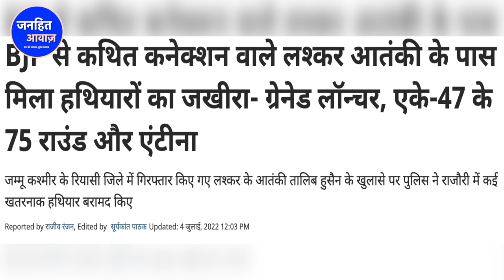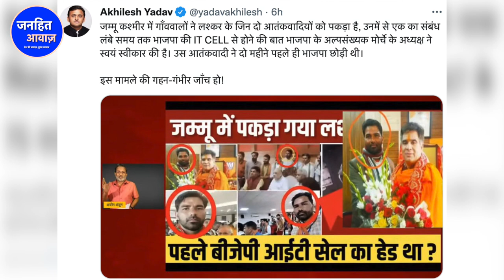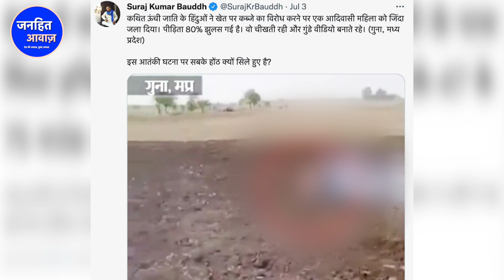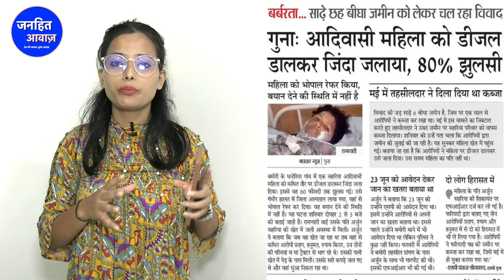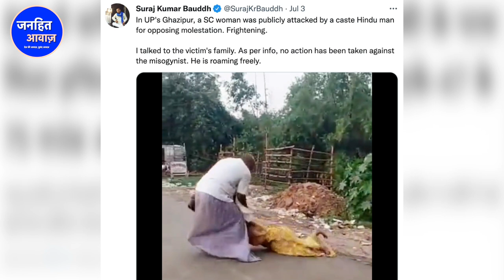वो सारी खबरें जो मीडिया ने छिपा दी/BIG NEWS BY POOJA MATHUR